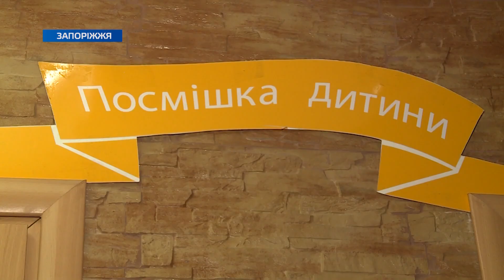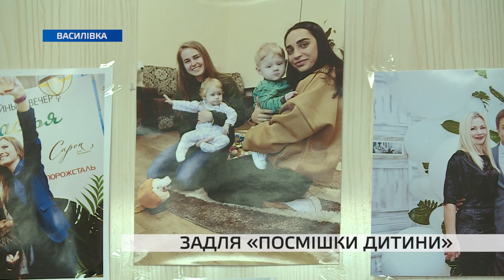5добрихсправ: підопічні благодійного фонду отримали від запорізьких журналістів допомогу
Марафон 5добрихсправ триває. Колектив телеканал вже зробив кілька. І вкотре ми переконалися: творити добро – просто.